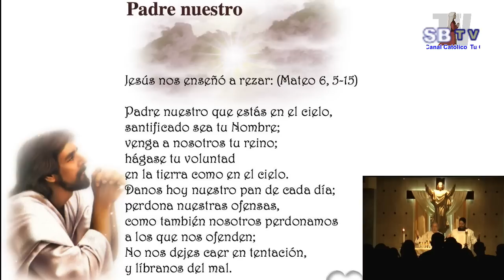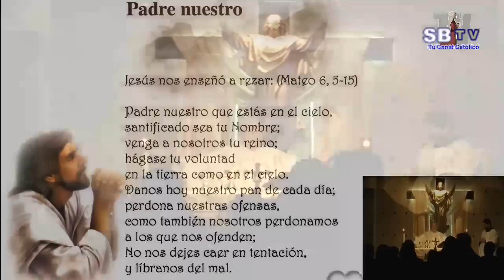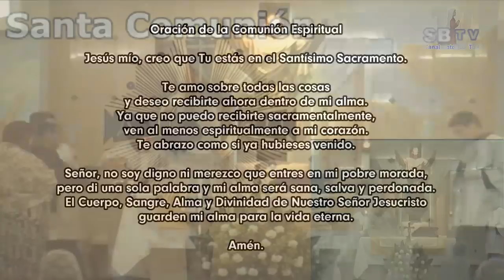VViernes 3º de Pascua – Ciclo C – 10 de mayo de 2019